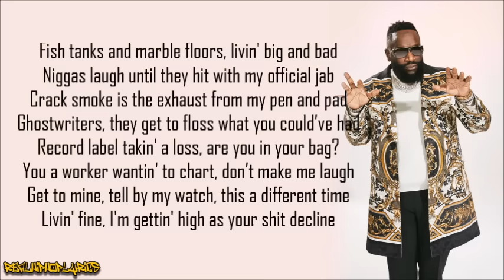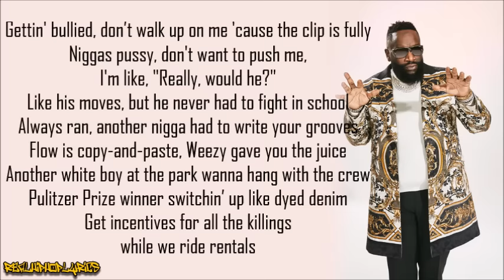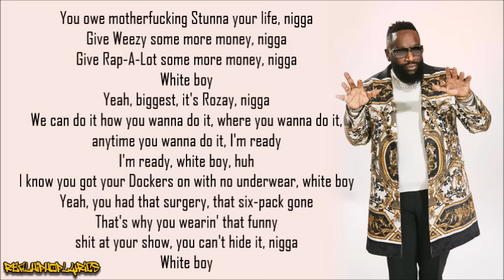Rick Ross - Champagne Moments (Lyrics)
Artist/Group: Rick Ross
Album: N/A
Released: 2024
Label: N/A

"Champagne Moments" is a diss towards Drake